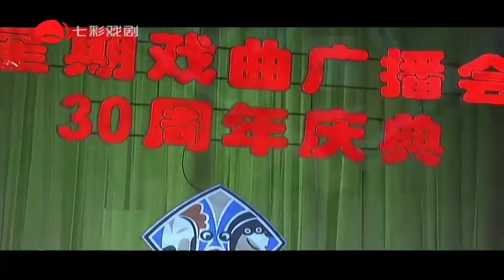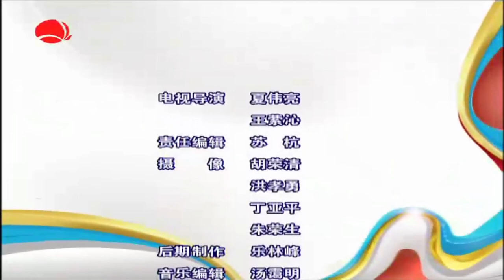星期戏曲广播会江浙沪滑稽大会串